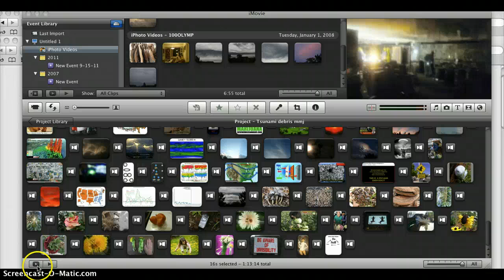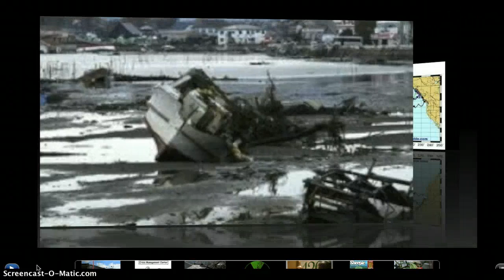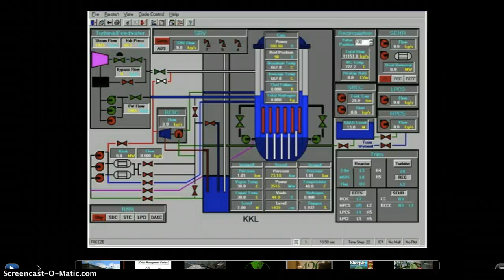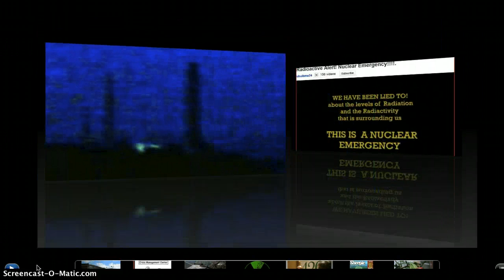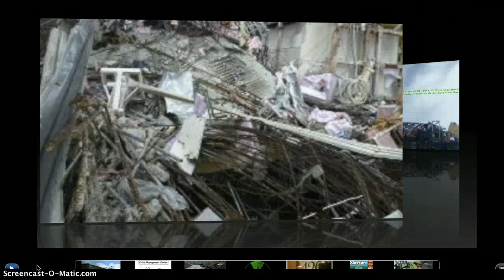COLD SHUTDOWN MYTH & TSUNAMI DEBRIS - INTERVIEW pt 1 12.15.2011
My radio interview with Deron Stone on The Front from 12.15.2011 discussing the cold shutdown myth/fantasy/fallacy, incoming radioactive tsunami debris and the lack of response from the various government agencies that should have been containing this offshore, what I foresee happening if debris IS radioactive, ongoing radiation problems and lack of media attention part 1 & 2. Part 3 & 4 contains info about using Medical Marijuana for radiation protection and the various studies from NIH and Harvard that have proven mmj not only cures, but can prevent cancer...and why every single person in the US needs to be working it into their diet right now (legally, of course).